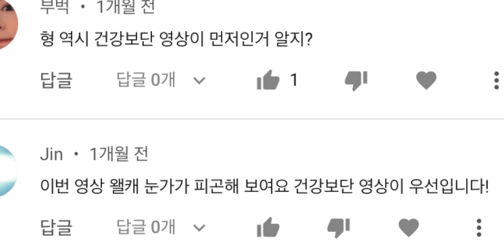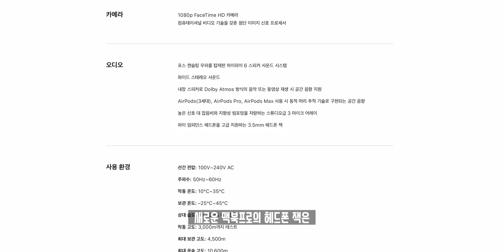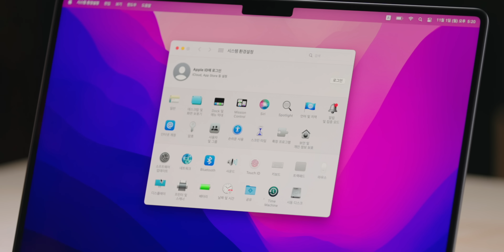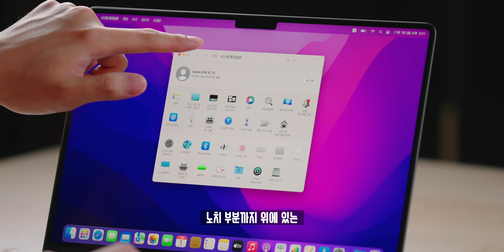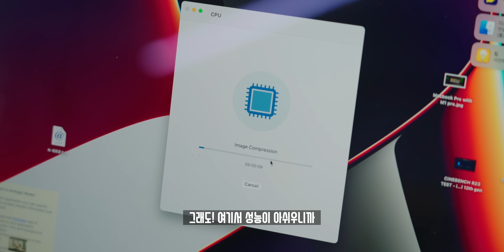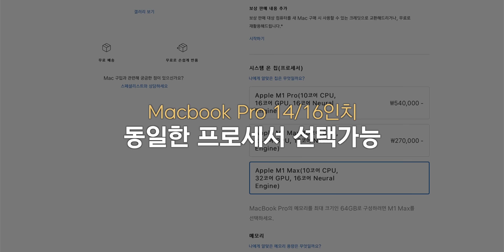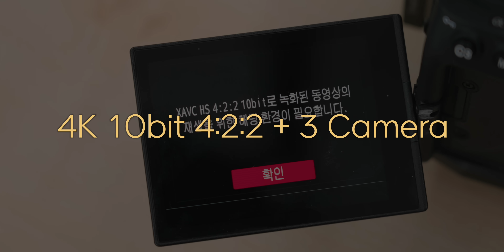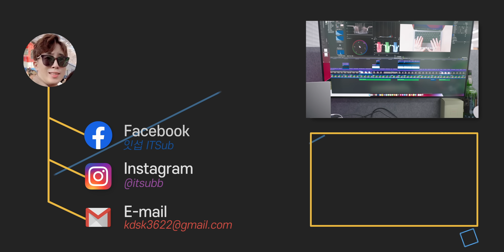애플치고는 굉장히 못생겼다. M1 Pro 맥북프로 14인치 언빡싱&내가 선택한 옵션은?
영상 편집자에게 미쳐버린 노트북이 출시했습니다. 지난 M1에서 더욱 고성능으로 만들어진 M1 Pro와 14인치/16인치로 풀체인지된 맥북프로가 출시하여 해외직구 후 간단히 언빡싱하면서 외관을 살펴봤습니다.

◆ Spec.
모델명 : 애플 맥북프로 14인치
디스플레이 : 14.2인치 3024x1964 Liquid Retina XDR Display
프로세서 : 애플 M1 Pro(10 CPU/16GPU)
RAM : 16GB
저장공간 : 1TB SSD
무게 : 1.6kg
가격 : 2,690,000원 ~

◆ Music.
ES_Entropy - Gregory David

◆ Tag.

◆ Merch.

◆ ITSub 잇섭.

◆ Timestamp.
00:00 매드무비
00:12 오프닝
00:50 언빡싱
02:44 디자인 첫 인상
04:43 디스플레이 첫 인상
06:38 달라진 키보드&스피커
07:55 Geekbench 5
08:26 14인치 vs 16인치
09:34 CPU와 RAM 조합은?
10:37 저도 Mac에 도전해볼까요?
12:17 그냥 오늘 영상에 대한 짧은 이야기?